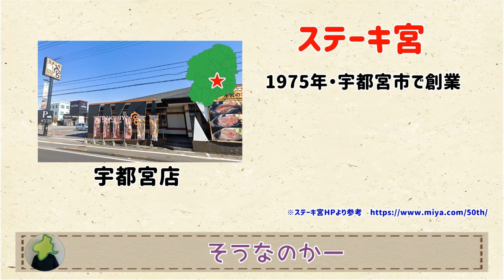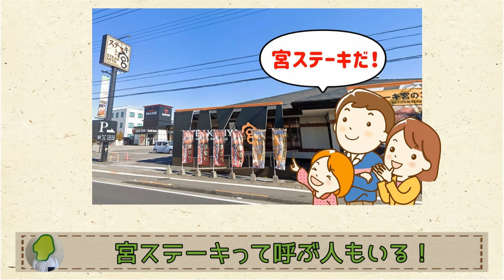【栃木創業】ステーキ宮あるある!?【群馬と栃木の「おとなり劇場」】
栃木創業のステーキ宮、色んな特徴があって美味しくて最強！
※こちらは過去動画のフウリメイクです。